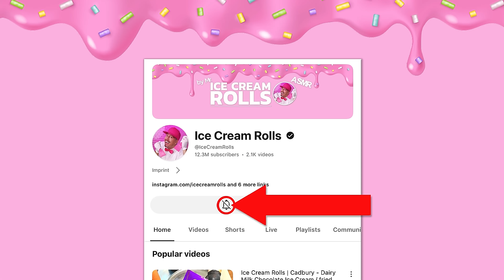How to make KITKAT STRAWBERRY Ice Cream Rolls | ASMR (no talking)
Brace yourself for an astonishing transformation as KitKat & Strawberries meet the icy touch of my -30°C frozen pan, turning into the most satisfying Ice Cream Rolls. Imagine the crispiness of KitKat and the sweet tang of strawberries fusing in a dance on the frosty stage. With each skillful maneuver of my dual scrapers, witness the blend evolving into a delectable masterpiece.

Every crunch of KitKat and the refreshing burst from strawberries are intensified in this frozen delight. The meticulous process isn't just about mixing; it's a visual symphony. Watch as I shape each roll with precision, crafting not just a dessert but a piece of food art. The final product? A display of Ice Cream Rolls that's not only a feast for the taste buds but also a feast for the eyes.

And the grand finale isn't just to admire these rolls; I'll be tasting and evaluating the rich flavors, ensuring that the blend of KitKat's chocolatey goodness with the fresh zing of strawberries is nothing short of perfection.

Prepare for an entertaining, satisfying, and relaxing journey. The silent scrape of metal on ice, the subtle folding of ingredients, and the meticulous rolling - every element contributes to a visual ASMR experience that's bound to mesmerize. The sounds are not just heard; they're felt, promising an immersive sensory experience that can soothe, relieve stress, and even assist in your journey to dreamland.

Don't just watch; engage! What did you find most satisfying? What Ice Cream Rolls should I craft next? Your interaction fuels this delicious journey.

For an intensified sensory delight, plug in your headphones and let every sound wrap around you.

What is ASMR? It's the tingle in your spine when you hear a particularly relaxing sound. This video isn't just a treat for your taste buds; it's a sonic delicacy designed to trigger your ASMR response.

Fun Fact: Did you know that KitKat has been a symbol of break-time and indulgence for decades? Its iconic snap is music to the ears of chocolate lovers worldwide.